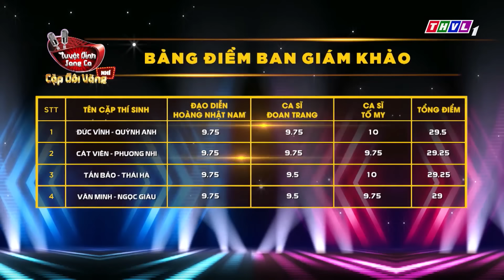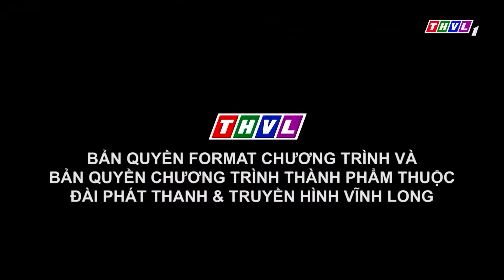MỪNG XUÂN 2023 | Liên Khúc Dân Ca Ngày Tết Của QUÁN QUÂN NHÍ Cực Hay | THVL